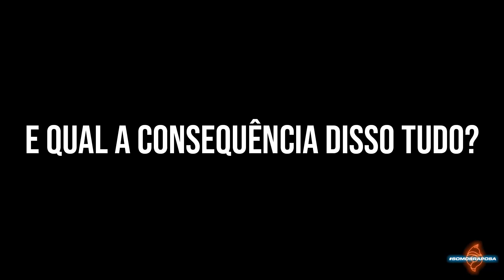TRIBO QR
Acesse também as Playlists do meu canal e fique por dentro dos melhores conteúdos para transformar a sua carreira.

Acabei o TTI. E agora? - Corretor Iniciante

Participe do meu Canal do Telegram e tenha acesso a um conteúdo exclusivo, embasado nos 5 pilares da Metodologia QR: Pessoas Certas, Estratégia, Processos, Matemarketing e Tecnologia.

Guilherme Machado